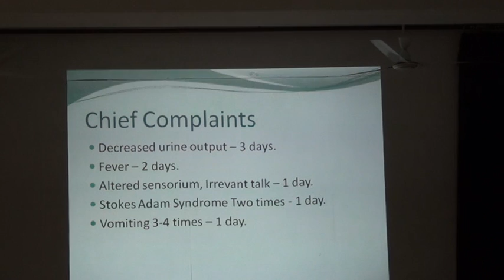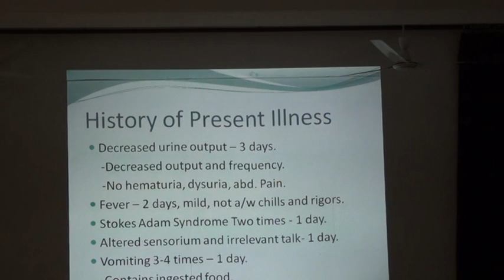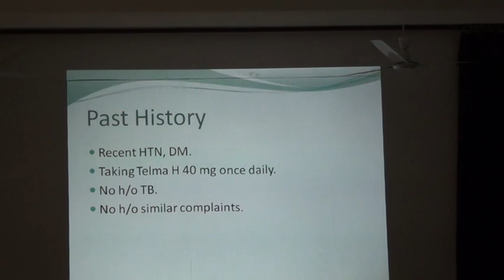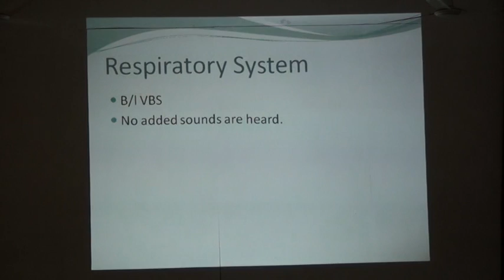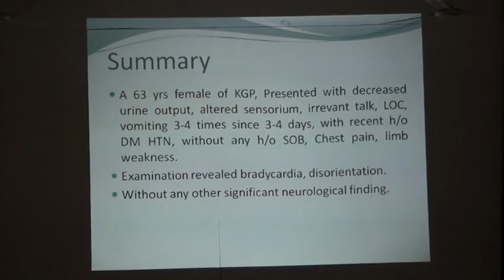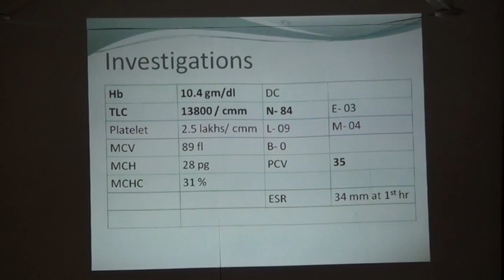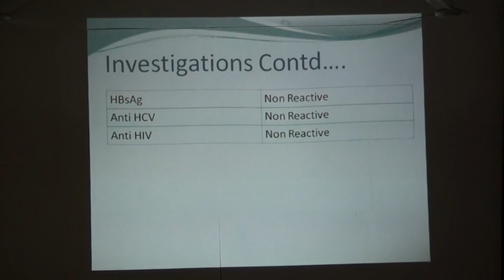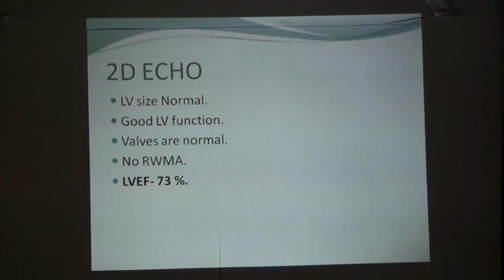Stokes Adam Syndrome Dr Mahesh Jain & Dr B N Jha Central Hospital Garden Reach part 1